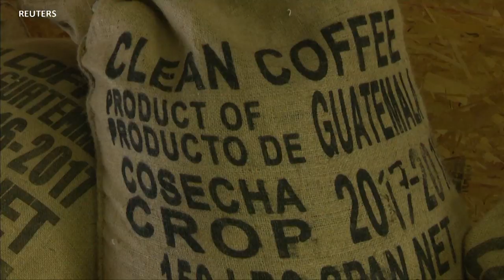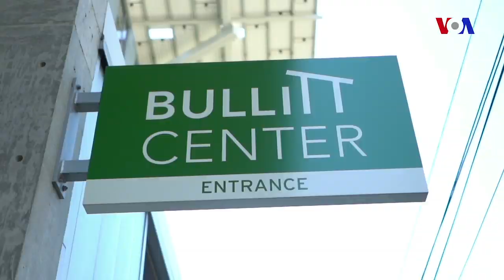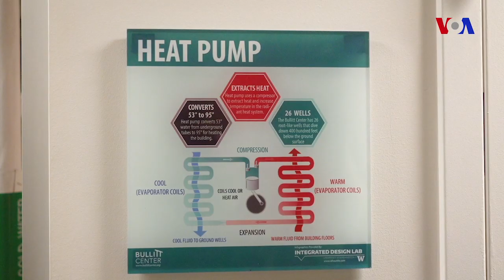Silikon Vadisi - 2 fevral, 2019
Bu həftə Silikon Vadisi verilişində: - London səkilərində enerji toplanması nöqtələri quraşdırılıb ~ Blokçeyn vasitəsilə idxal edilən mükəmməl qəhvə ~ Dünyanın ən ekoloji təmizk binası.